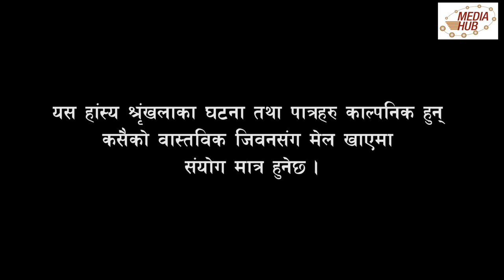Ulto Sulto, Episode-30, 19-September-2018, By Media Hub Official Channel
Congratulation!!! Now Ulto Sulto Comedy Serial  In Our Official YouTube Channel.
Ulto Sulto is one of the latest comedy serial program of Media Hub Pvt.Ltd. It is broadcasted every Wednesday on Image Channel Television at 8:00 to 8:30 PM and in Media Hub Official Channel at 9:00 PM, This show is produced by Media Hub Pvt. Ltd. Lazimpat, Kathmandu.
Rabi Dangol is the main character. The story is based on semi-urban lifestyle and target lower-middle-class people. The show represents many political as well as social issues on its episodes with educational comedy flavor.
Production Advisor: Som Dhital , Procedure: Baldip Rai, Director: Rabi Dangol
Production Chief: Manaraj Shrestha, Senior IT Executive: Suvash Pokhrel

Editor:Rajendra Manandhar,Sub-Editor: Ashok Chaudhary, Rabin Bhatta , Graphics: Aman Maharzan /Suvash Pokhrel , Production Management: Sagar Giri, Camera: Sohan Manandhar Transportation: Gobardhan Kaspal, Makeup: Ganesh Khadka, Title song Writer: Sailendra Simkhada/, Music/Singer:  Tanka Budhathoki,
Artists: Rabi Dangol, Purna Thapa, Rajan Thapa, Baldip Rai,Januka Paudel, Pratik Dulal, Manoj Tamang, and many More.